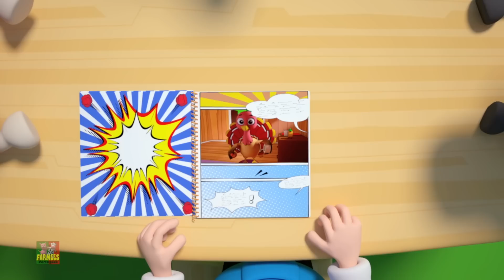As rodas do ônibus gira gira 🚍 | canção de ônibus | The Wheels On The Bus | Childrens Songs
rodas de música e viveiro os ônibus das crianças rimas compilação em português para as crianças aprenderem

As rodas no ônibus, populares animação vídeos para crianças em "Português"  De modo que crianças podem desfrutar de lá favoritas rimas, canções e muito mais a partir de "farmees portuguese".